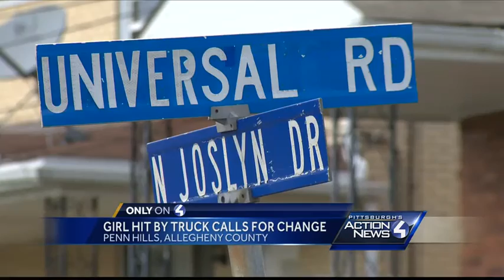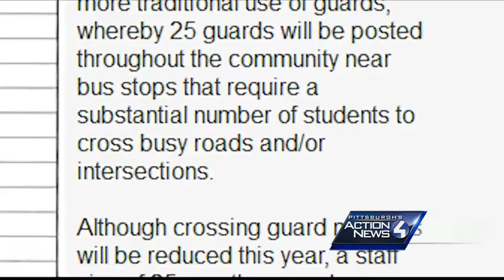'I’m traumatized': 10-year-old talks about box truck accident that put her in hospital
Olivia Walter, 10, was released from Children’s Hospital Sunday after being hit by a box truck as she crossed Universal Road Friday after school.